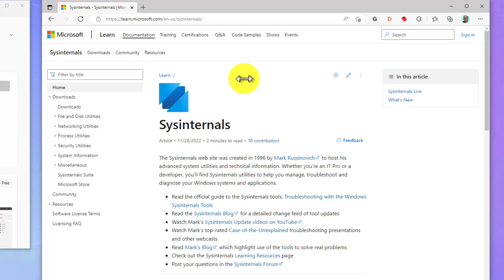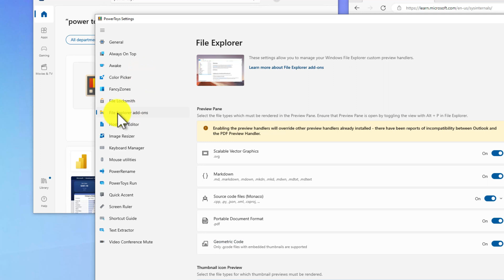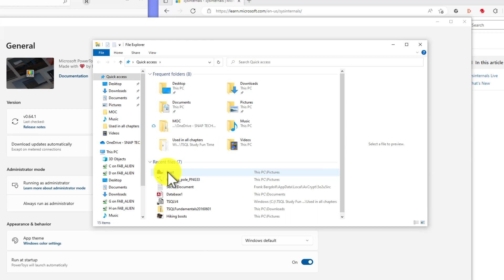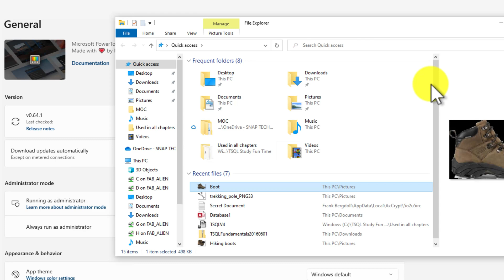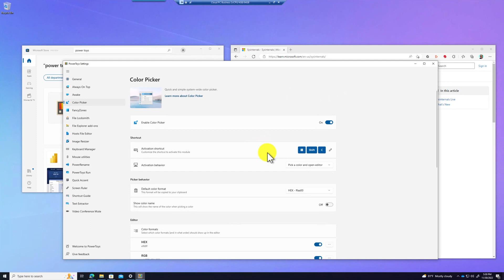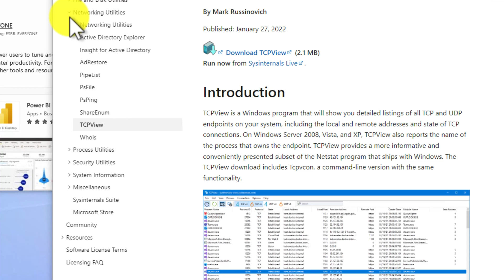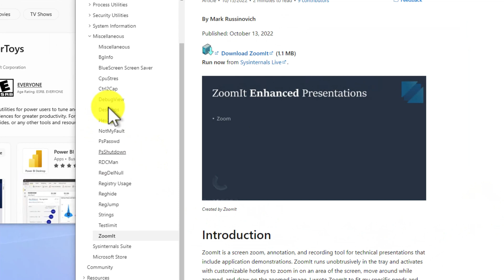Make Windows more powerful - for free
Did you know that you can add powerful functionality to the Windows Operating System using Microsoft created tools and utilities - all for free?
As powerful and complete as Windows has become - there are some features, functions, and utilities that are not included by default. In this video, I'll show you two places to get high-quality Windows tools that will make Windows even more useful and powerful.

Join me on my podcast where I share ideas on how we can take a science-based approach to learning. On the podcast, I share ideas, book reviews, best practices, and more about learning.

Links I like to share:
Skillshare: I have courses on Skillshare and am adding more

A free course I created on Excel - I'm planning to create some more courses - let me know what you think. It's a work in progress.

About…me.
Hello there - I'm glad you've taken the time to look at my videos and this description box!
My name is Frank and I've been teaching post-graduate programs in technical subjects for almost 25 years. My Master's Degree is in Learning and Technology (from Royal Roads University in Victoria, BC - where they filmed the X-Men movies!).

I'm a Microsoft Certified Trainer (since 1998), a Cisco Certified Academy Instructor (since 1999), and have a lot of different technical certifications (I even had my own consultancy and was a member of the Apple Consultants Network for a few years. I like technology a lot.

I've been fascinated with learning and how to improve learning for years. Especially how to leverage technology for learning. From productivity Applications like Teams, OneNote, Excel, and the entire Microsoft Office suite to tools such as Mindmapping, Metaverse, VR, AR, and more - I like to see how we can use tools to leverage our ability to teach and learn.

Learning and Technology YouTube is about helping students and teachers improve their learning by leveraging technology tools. Whether remote teaching, distance learning, hybrid teaching, or completely in the classroom - we can use technology to enhance our skills. This channel is dedicated to developing teaching and personal productivity when it comes to learning and technology.